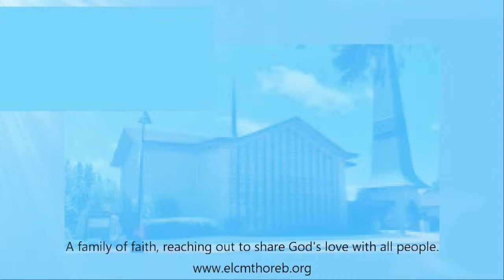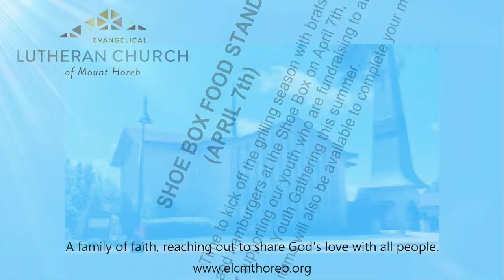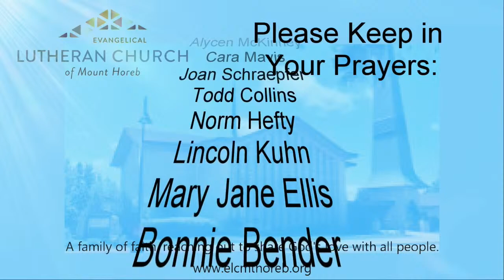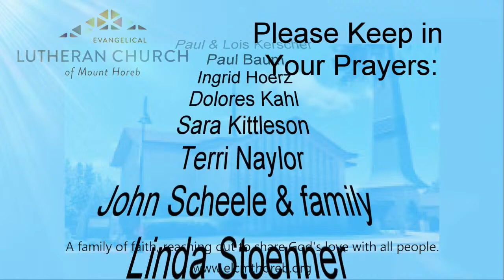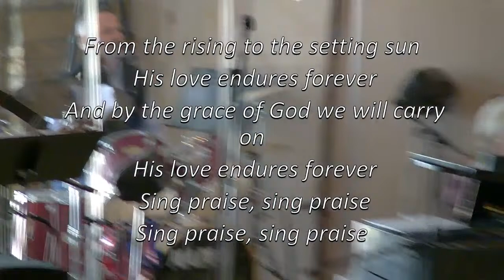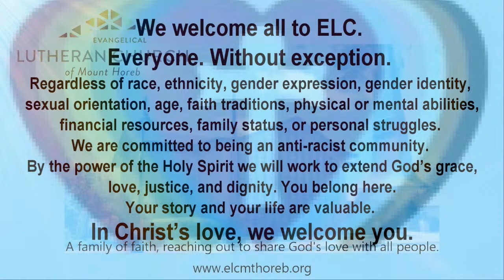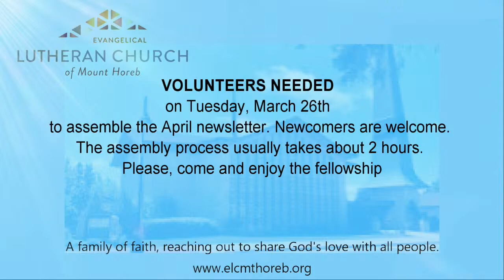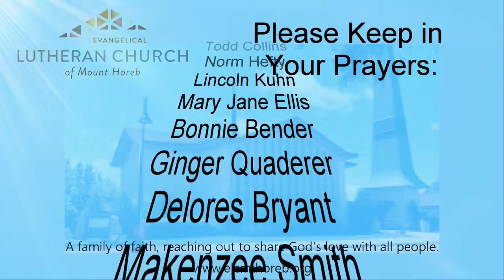Worship Palm Sunday March 24 2024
Today, we encounter the paradox that defines our faith: Jesus Christ is glorified king and humiliated servant. We too are full of paradox: like Peter, we fervently desire to follow Christ, but find ourselves afraid, denying God. We wave palms in celebration today as Christ comes into our midst, and we follow with trepidation as his path leads to death on the cross. Amid it all we are invited into this paradoxical promise of life through Christ’s broken body and outpoured love in a meal of bread and wine. We begin this week that stands at the center of the church year, anticipating the completion of God’s astounding work.

Church Code:  wi325
Password: photos